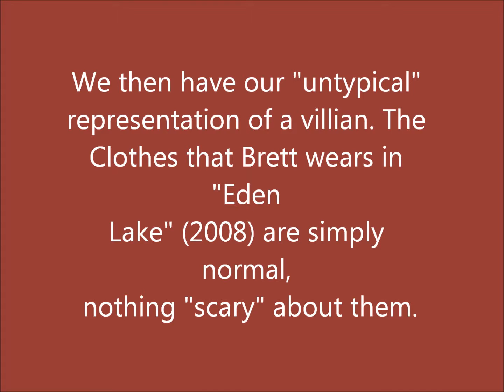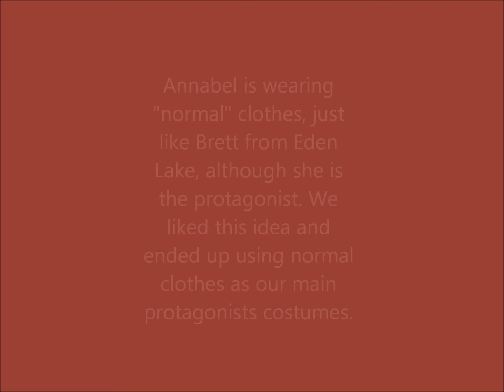Media Costumes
Media